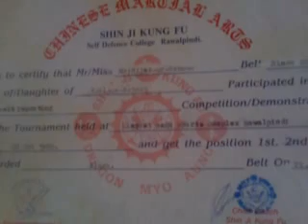Secret Data Full move part 5 ( Dir Upper )